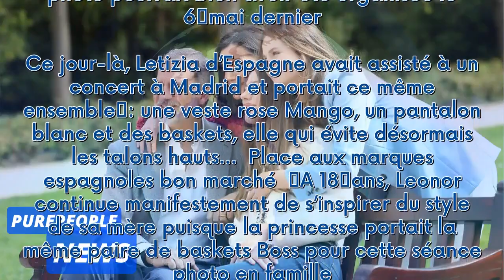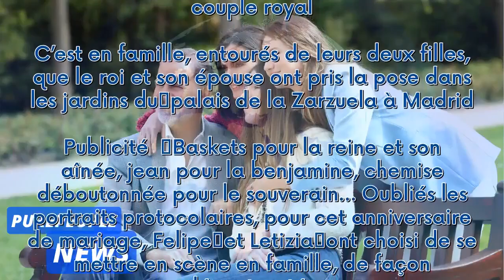Pour leurs 20 ans de mariage, Felipe et Letizia posent avec leurs princesses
C’est avec un peu d’avance que Felipe VI et Letizia fêtent leurs 20 ans de mariage. Vendredi 17 mai, soit cinq jours avant la date anniversaire, le Palais a dévoilé une série de photos célébrant les noces de porcelaine du couple royal. C’est en famille, entourés de leurs deux filles, que le roi et son épouse ont pris la pose dans les jardins du palais de la Zarzuela à Madrid.   Publicité   Baskets pour la reine et son aînée, jean pour la benjamine, chemise déboutonnée pour le souverain… Oublié...